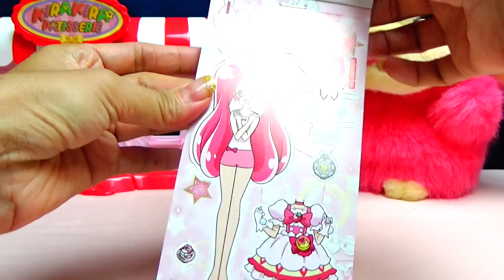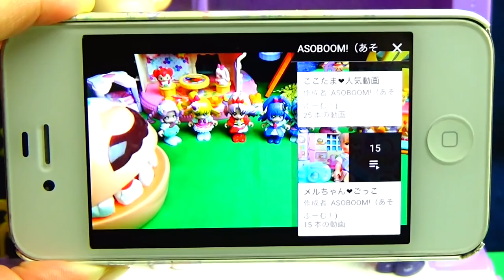ちっちゃきせかえ❤️キュアホイップがかわいいおようふくにおきがえするよ☆キッズ アニメ おもちゃ ASOBOOM!